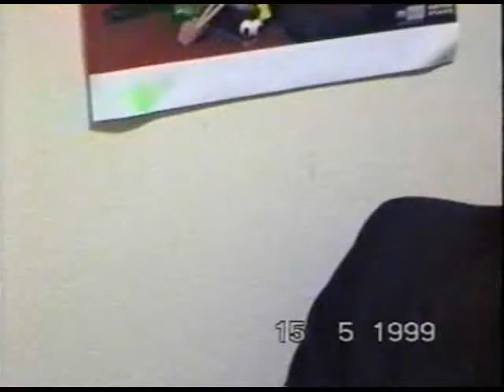Susreti sa pjevačima 1999-2002.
Napomena, teh. greska od ca 46. min do 49.min. ca tri min. nakon datuma 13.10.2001. crni prazan prostor preskočite i dalje ide normalno do kraja, Sića
Od dolaska u Švedsku, pratio sam i snimao koncerte naših pjevača u Švedskoji imao priliku da se sretnem sa njima i tako je nastao film, na kojem su zabilježeni razgovori sa pjevačima u periodu 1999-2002.
Halid Bešlić i Amir Kazić-Leo Växjö 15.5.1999
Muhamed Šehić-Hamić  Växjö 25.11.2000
Elvira Rahić i Fistik          Växjö 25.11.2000
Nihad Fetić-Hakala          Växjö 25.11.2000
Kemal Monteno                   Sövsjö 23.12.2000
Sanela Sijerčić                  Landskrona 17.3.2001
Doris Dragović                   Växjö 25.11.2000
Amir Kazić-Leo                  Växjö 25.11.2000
Semir Cerić-Koke          Landskrona 3.6.2001
Muhamed Šehić-Hamić  Landskrona 3.6.2001
Elvira Rahić                   Landskrona 3.6.2001
Donna Ares                   Landskrona 3.6.2001
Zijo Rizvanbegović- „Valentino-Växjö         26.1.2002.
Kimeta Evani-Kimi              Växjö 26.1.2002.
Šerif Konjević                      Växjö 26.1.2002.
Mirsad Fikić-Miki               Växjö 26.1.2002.